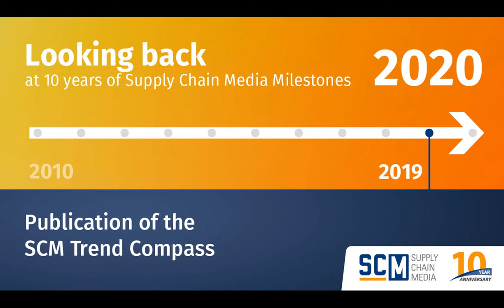Supply Chain Media's 10th anniversary - Looking back at 2019 (Part 1)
Supply Chain Media is celebrating its 10 year anniversary in 2020. In a series of short videos, Martijn Lofvers, the founder of Supply Chain Media is looking back on the last 10 years.